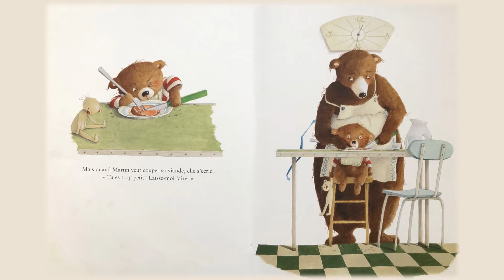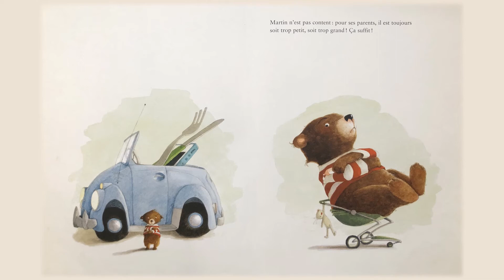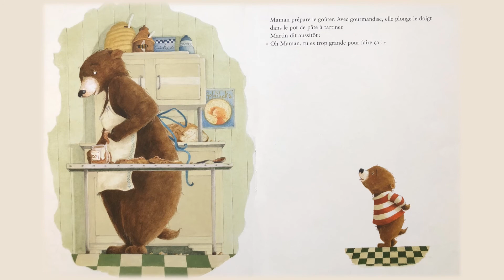Trop grand trop petit ! | 法文原版绘本 | Lecture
图书信息
书名：Trop grand trop petit !
作者：Catherine Leblanc & Eve Tharlet
出版社：Minedition
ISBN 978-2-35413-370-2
2017年出版